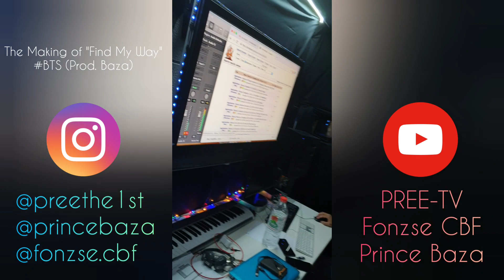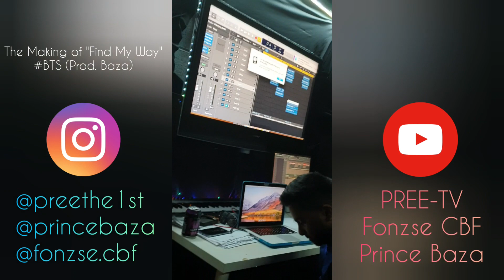The Making of "Find My Way" BTS Ft. PREE & Baza (Part 2)